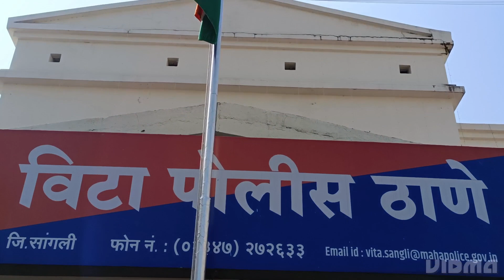Republic day celebration with police station Vita 26 Jan 2023